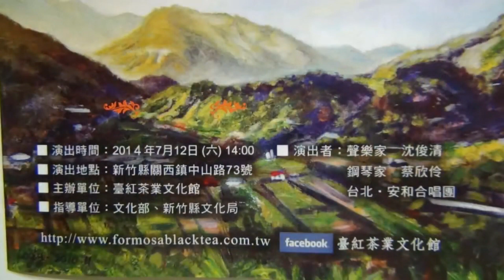《感恩的心》~新竹關西~臺紅茶業文化館-山城有樂 茶韻悠悠 仲夏歌謠音樂會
新竹關西103年4月12日在 臺紅茶業文化館 舉辦山城有樂 茶韻悠悠
仲夏歌謠音樂會 特邀台北 安和合唱團演唱客庄小旅行
      感恩的心   作詞：陳樂融  作曲：陳志遠
我來自偶然 像一顆塵土

有誰看出我的脆弱

我來自何方 我情歸何處

誰在下一刻呼喚我

天地雖寬 這條路卻難走

我看遍這人間坎坷辛苦

我還有多少愛 我還有多少淚

要蒼天知道 我不認輸

感恩的心 感謝有你

伴我一生 讓我有勇氣作我自己

感恩的心 感謝命運

花開花落 我一樣會珍惜

【台紅茶業文化館】（歷史建築.文化館）
1937年（昭和12年）建造
由當時關西羅氏家族之宗長羅碧玉整合家族茶廠. 及地方製茶廠.
合作成立
「台灣紅茶株式會社」
全盛時期直營及合作茶廠多達十九家.
所製紅茶外銷歐.美.日本.遍及全球五大洲.
十足的國際化.成為當時的十大貿易公司之一.
歷經時代的變遷.仍具有產業的堅持.迄今每年生產茶葉數十萬斤.
除出品懷舊好茶外.更研發生產健康取向的「蒸菁綠茶粉」

【臺灣紅茶公司】的發展史
也是台灣茶業發展歷史脈絡的縮影.
文物史料保存完整.日治時期半磚半木的廠房
保存良好.保留當時蓋有窯章的紅磚與瓦當.
木造的樓梯.地板.樑柱.屋頂及倉庫等.
文史館內陳列茶葉外銷紀錄.貿易資料.使用機具及老照片..等
與關西地方產業息息相關.
其製茶設備.文獻文物.具有深刻的歷史意義.

2004年6月 成立「台紅茶業文化館」
2006年8月 登錄為歷史建築